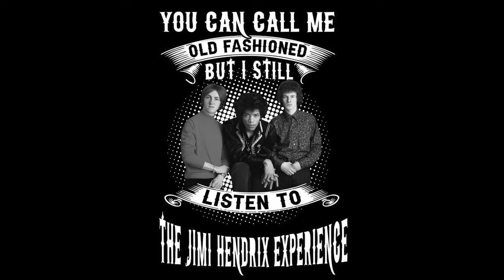Jimi for ever ♥Impromptu No 2 Baroque 2 with Mike Ephron, Juma Sultan &Jerry Velez Sept 13, 1969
Jimi Hendrix photos and videos